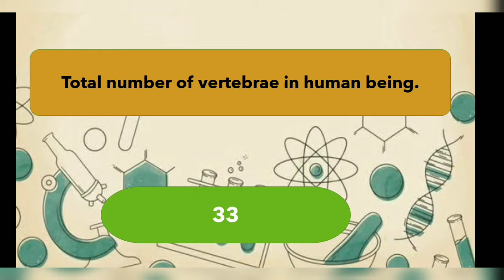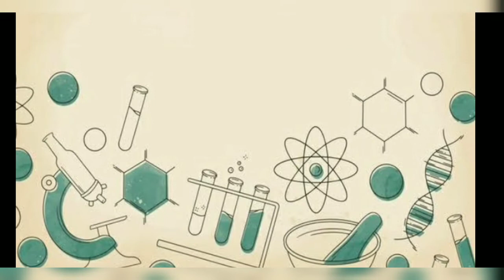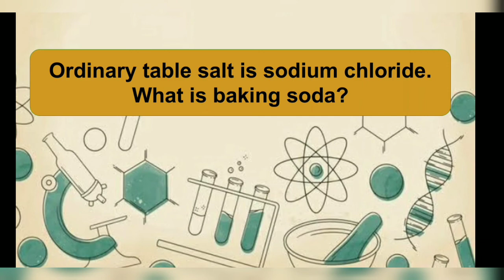Gk Questions |GK Question About General science|| GK question and answer || learning academy class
GK Question About General science|| GK question and answer || learning academy class

Hello friends,

Gk and answer of general science
GK question and answer
GK question about competitive exam
GK question About Industry
GK question and answer about Indian States
Practice for exam
GK question and answer for railway
GK question and answer for police